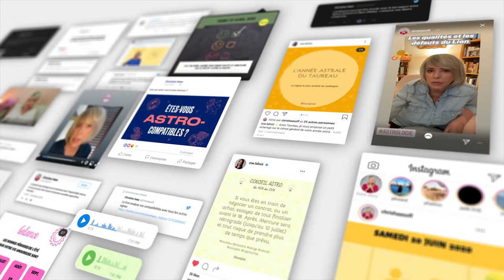Horoscope Taureau ♉️ Septembre 2024 ⏰ par Christine Haas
🌞 horoscope gratuit du signe du taureau pour le mois de septembre #2024 avec des conseils en astrologie et en psychologie.

⭐️ Retrouvez votre signe:
0:00 Introduction
0:06 Ambiance
1:55 Activités
3:46 Vie affective
5:48 Vos jours top
6:10 Bye bye